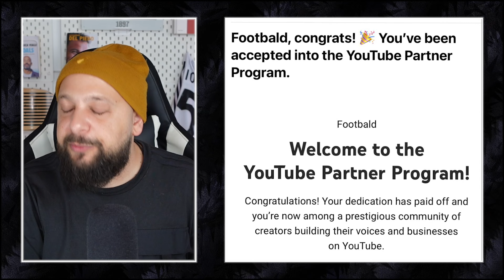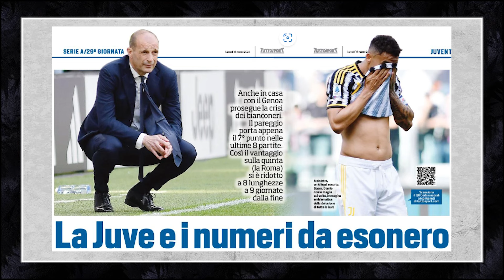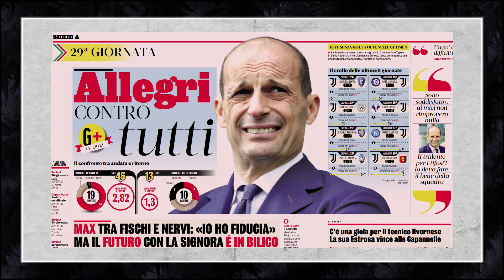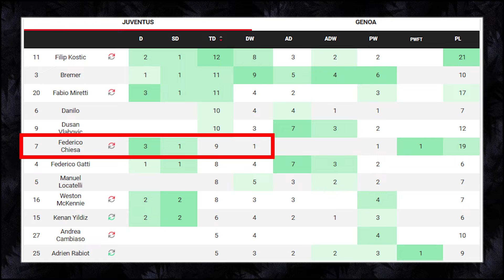JUVENTUS 0-0 GENOA || I HAVE SERIOUS QUESTIONS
The day after the 29th Serie A game!
Post game review of Juventus 0-0 Genoa